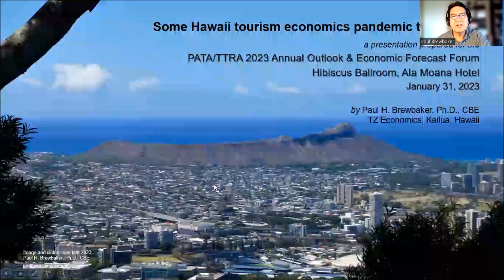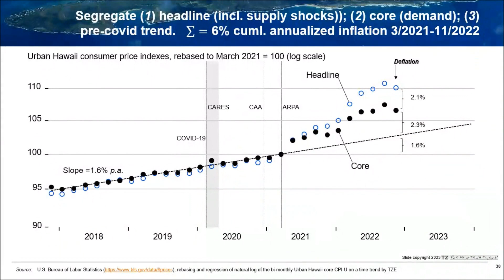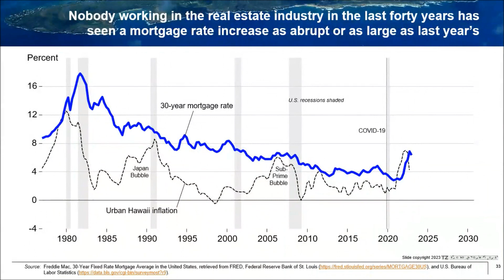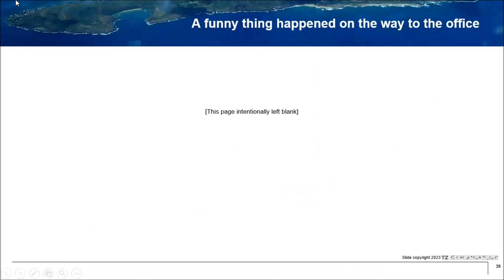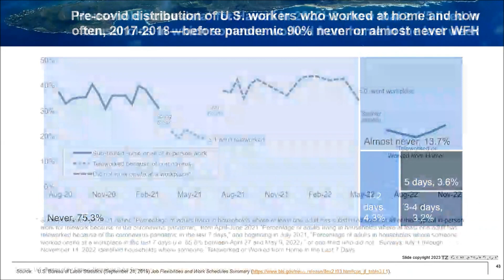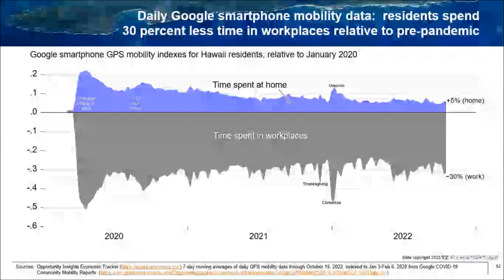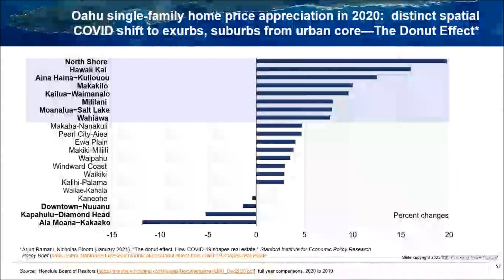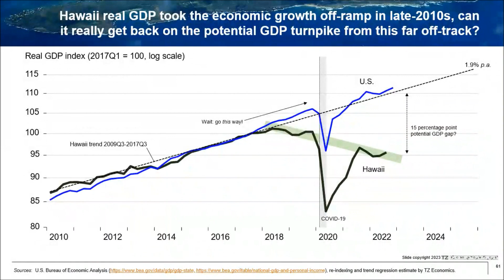Brewbaker PATA TTRA CCIM Hawaii January 2023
Follow up pandemic takeaways on two aspects of Hawaii's economy entering 2023:  (1) inflation (disinflation); (2) workforce changes and remote work and working from home.  These slides augment comments on recent tourism performance at a conference of the Hawaii Chapters of the Pacific-Asia Travel Association (PATA) and Travel and Tourism Research Association (TTRA), and following up on a conference of the Hawaii Chapter of CCIM, the commercial real estate professionals' society.  Pardon the occasional error (e.g. total federal pandemic relief and stimulus commitments for federal fiscal policy  from March 2020 through March 2021 were, of course, about $5 trillion, not $3 trillion (3?) as misstated in the discussion.